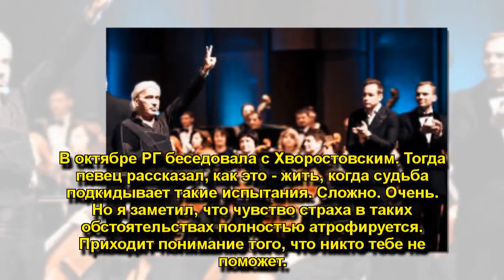Не стало Дмитрия Хворостовского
В Лондоне на 55 году жизни скончался известный оперный певец Дмитрий Хворостовский. Об этом ТАСС сообщила представитель артиста в России. "Это действительно, к сожалению, так случилось", - сказала она.